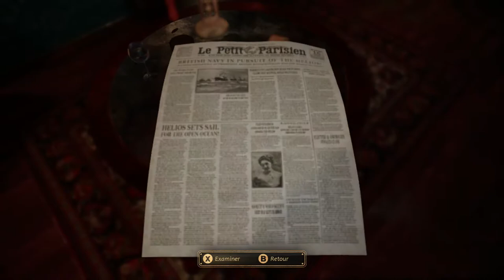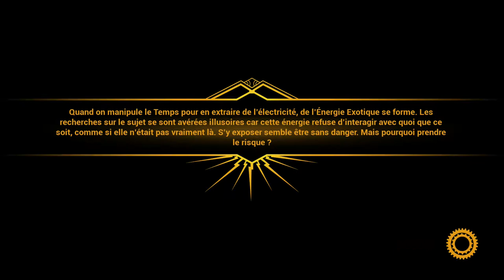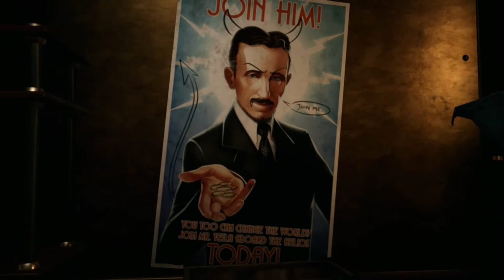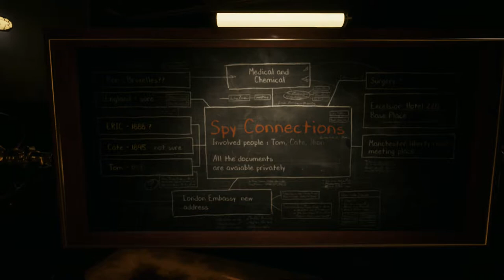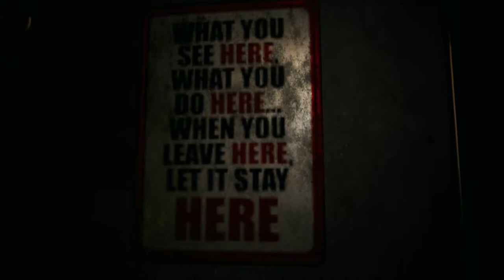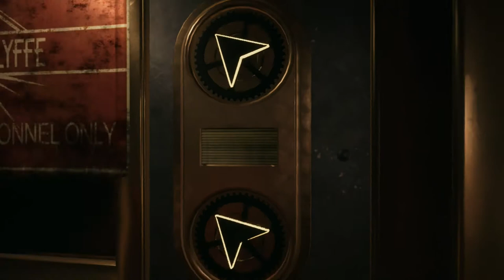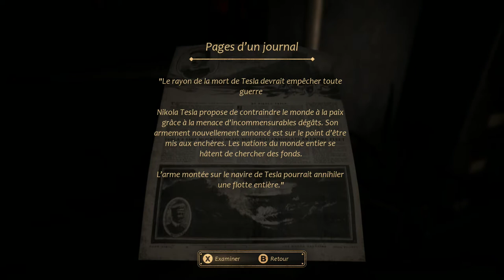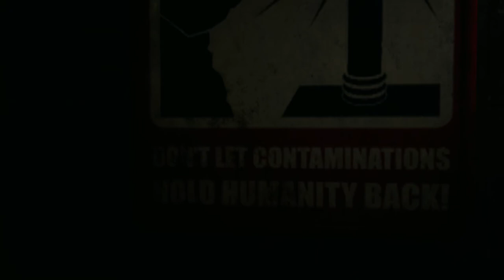Close to The Sun - The Helios #1#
I'm trying close to the sun game.